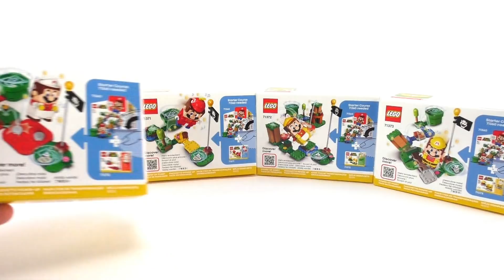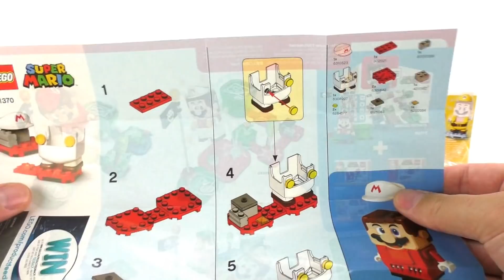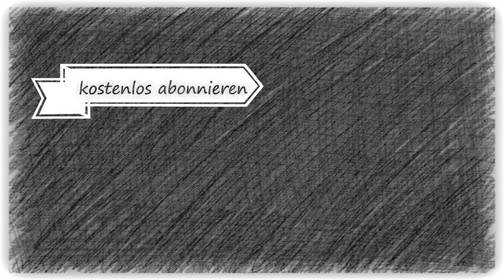LEGO Super Mario alle 4 Anzüge - 71370 , 71371 , 71372 , 71373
71370 Feuer-Mario - Anzug
71371 Propeller-Mario - Anzug
71372 Katzen-Mario - Anzug
71373 Baumeister-Mario - Anzug

Mein Equipment:
Hintergrund Ständer

Verwendete Musik im Video: Fun - Vibe Tracks

Timeline:
0:00 Einleitung
0:52 Unboxing
1:54 Ersteindruck
2:31 Einzellne Anzüge
9:04 Fazit

Viel Spaß :)